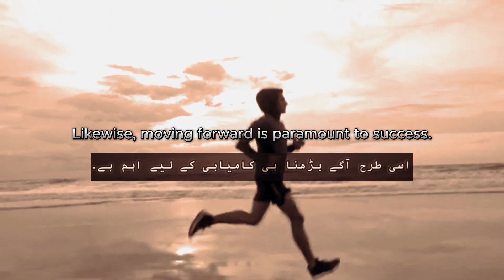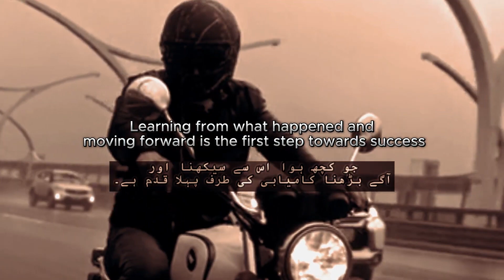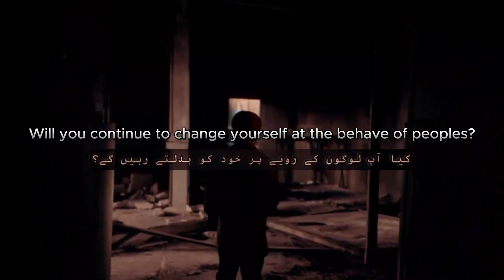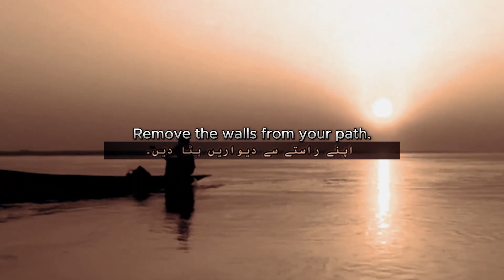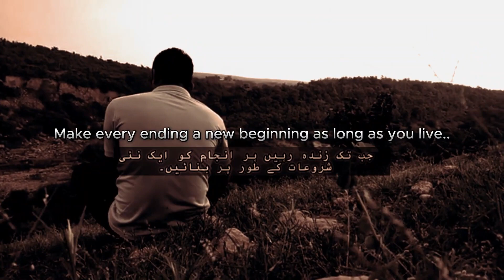THIS IS NOT THE ENDING - Motivational speech Hard Time| Part || in urdu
inspirational
Spiritual
uplifting
fearless soul
law of attraction speech
law of attraction inspiration
law of attraction music
This Is Not The Ending
part 2
This Is Not The Ending  part 2
this is not the ending part ||
inspirational video
present moment
Abraham hicks
Eckhart tolle
Wayne Dyer
motivational speech
motivational video
motivational music
inspirational music
motivational songs
depression
suicide
mental health
inspiring speech
this is not the ending in urdu
this is not the end in urdu
urdu
 depression
depression motivation
depression inspiration
motivation
motivational speech
best motivation
This Is For All Of You In A Dark Place
william hollis
dark place speech
wiliam hollis speech
will hollis motivation
ben lionel scot
ben lionel scot 2
motivational speech
motivational speech 2023
motivational video
motivational video 2023
inspirational video
inspirational video 2023
motiversity
fearlesssoul
fear less soul
motivational video
suicide
suicide prevention
teen suicide prevention
short film
suicidal speech
suicide speech
please don't kill yourself